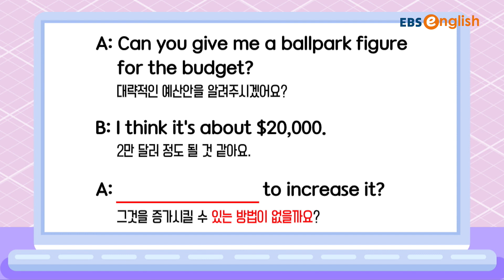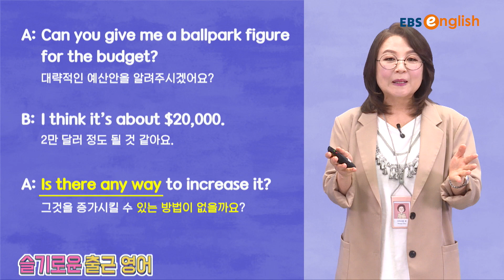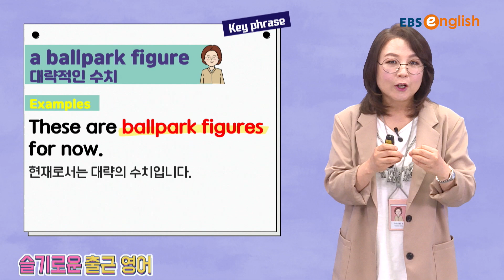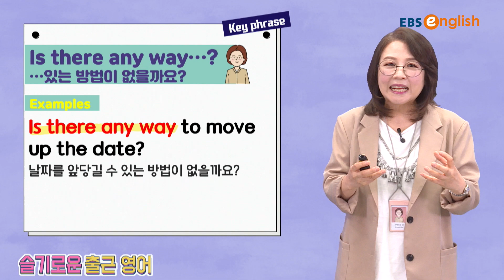[비지니스 영어] ~할 수 있는 방법이 없을까요? I 슬기로운 출근영어